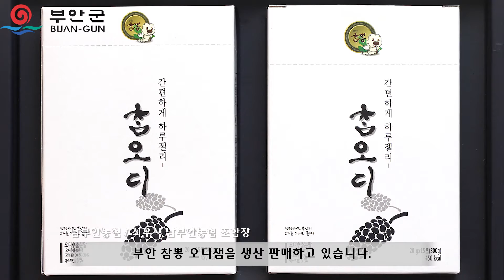전미애가간다 부안 참뽕오디 부안여행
전국팔도에서 유명한 공동브랜드를 소개해드립니다.

(전라북도 부안군 오복드림편 1-6) 부안 참뽕오디

청정지역 부안의 참뽕 오디로 만든 오디즙과 오디잼,
그리고 참뽕 젤리 마스크팩, 뽕잎 핸드크림과 같은
좋은 제품으로  건강과 미용을 함께 가꿔보세요.